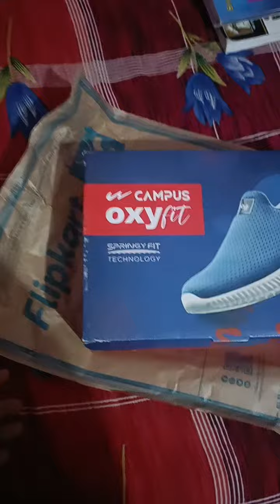campus shoes without lacks